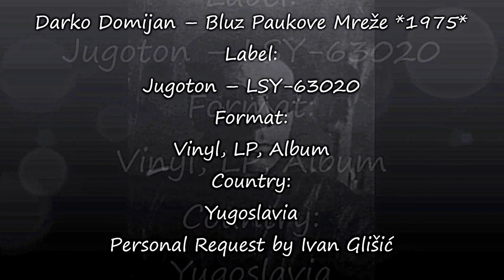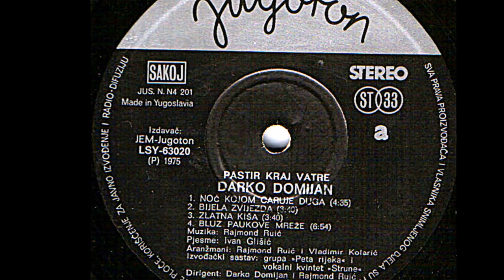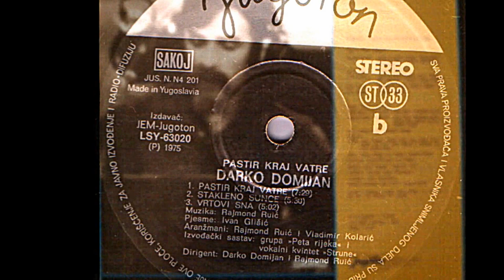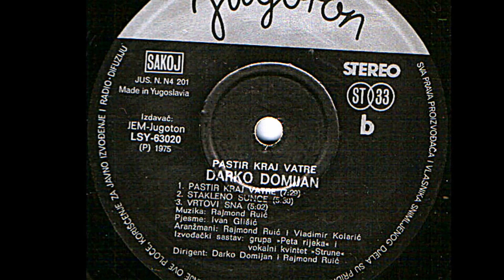Darko Domijan – Bluz Paukove Mreže *1975* /// *request*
Label:
Jugoton ‎– LSY-63020
Format:
Vinyl, LP, Album
Country:
Yugoslavia
Released:
1975
Genre:
Rock, Blues, Pop
Style:
Prog Rock

Tekst: IVAN GLIŠIĆ
Jutros mi se tamom oglasilo svanuće,
Staze i puteve natkrili bespuće,
Glasne žice smrti raspukle od sreće,
Od ovog se mjesta dalje moći neće.

Iz utrobe zemlje izrasta zlo pruće,
Nesitim rukama prigraba vinuće,
Kamenje i stijene sve veće i veće,
Neželjeno vrijeme nepozvano slijeće.

Cvjetovi i ptice pod skorelom žicom
Neba zaraćenog s onim nad ravnicom,
Slute bezotporje pred naletom kiše,
U krvi cigana gitare sve tiše.
Ovu mirnu rijeku zarobile vriježe,
Ovo mirno mjesto paukove mreže,
Slegla se prašina, nema djece više,
Gdje li su obzorja što se nekad sniše...

Arranged By – Rajmond Ruić, Vladimir Kolarić
Backing Band – Peta Rijeka
Backing Vocals – Alenka Felicijan, Nada Žgur, Palmira Klobas, Simona Sila, Zvjezdana Sterle
Bass – Nenad Bojmić
Cello – Eduard Korunjić, Ivan Doljan
Conductor – Darko Domijan, Rajmond Ruić
Congas, Triangle – Ante Šutej
Design – I. Ivezić
Drums – Petar Bojmić
Electric Guitar, Acoustic Guitar, Acoustic Guitar [12 String] – Vladimir Kolarić
Engineer – Petko Kantardžiev
Lyrics By – Ivan Glišić
Organ [Hammond, Hohner] – Boris Licitar
Photography – J. Mušnjak
Photography By – I. Balić
Piano [Acoustic], Piano [Rhodes], Electric Piano – Antun Kraljević
Producer – Rajmond Ruić
Technician – Ante Terzić, Stjepan Pavišić
Trumpet – Kamilo Hohnjec, Marijan Domić
Viola – Dragutin Paulus, Ivan Franjić, Matija Golenja
Violin – Branko Hitrec, Celestino Juričić, Ida Đurić, Mladen Kralj, Petar Jakobčić, Silvio Orlando, Vesna Mateić, Vjera Vidić

Gatefold sleeve.
Recorded and mixed at Jadran Film studio January 1975.

Recorded At – Studio Jadran Film
Mixed At – Studio Jadran Film

PROMOTION ONLY!